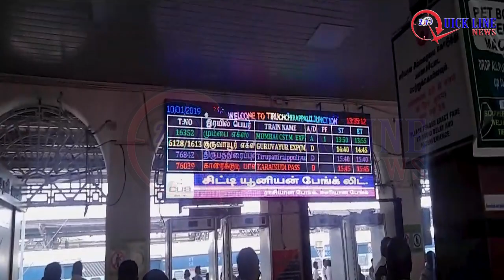COVID-19 | லாக் டவுன் விதிகள் என்ன? எந்த சேவைகள் இயங்கும்? | Coronavirus | QUICKLINENEWS